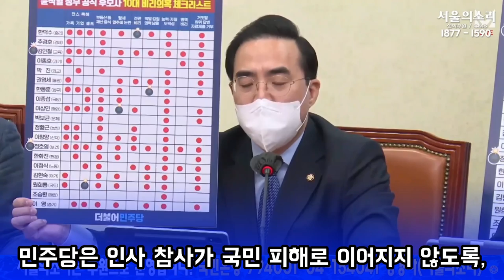"일부러 이렇게 모으려 해도 힘들텐데! 참 대단한 윤석열 인수위!" 박홍근 일침! (지뢰찾기인 줄!)